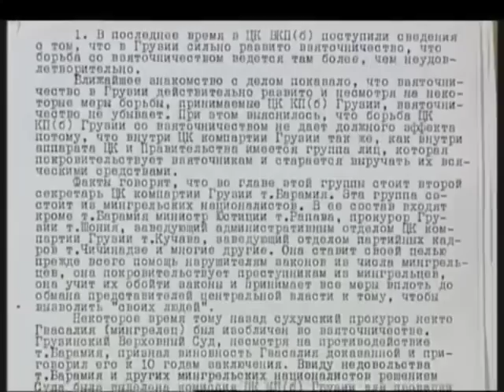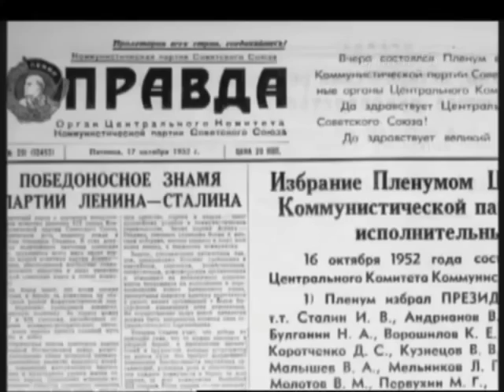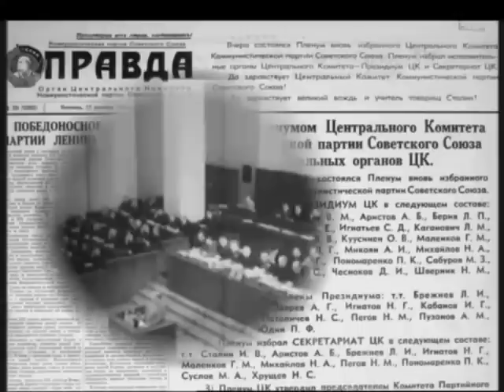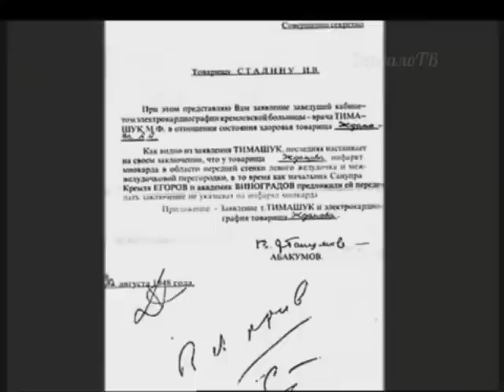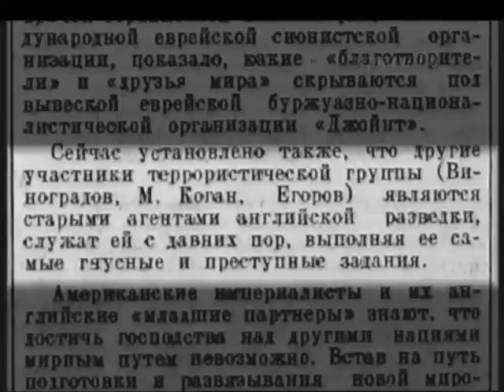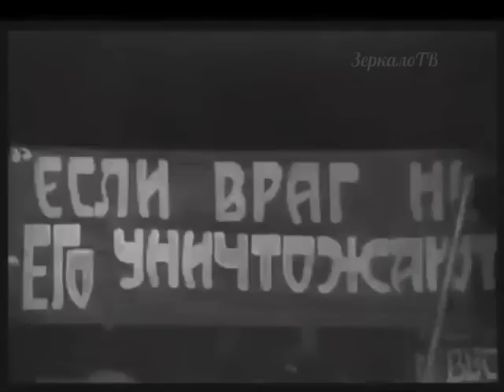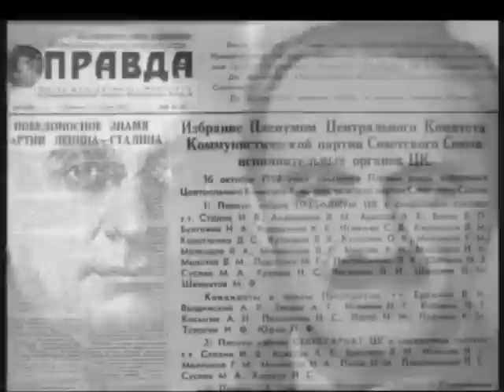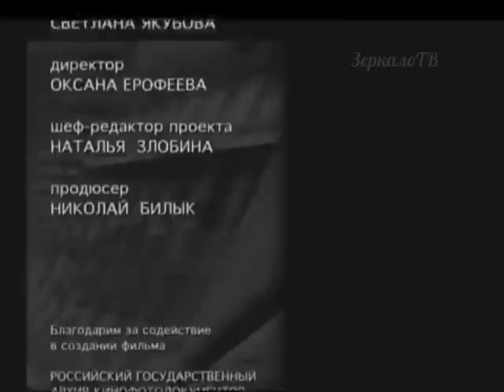1953 год. Лаврентий Берия "Исторические хроники" Сто полнометражных фильмов о истории России.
Другие фильмы из серии "Исторические хроники"